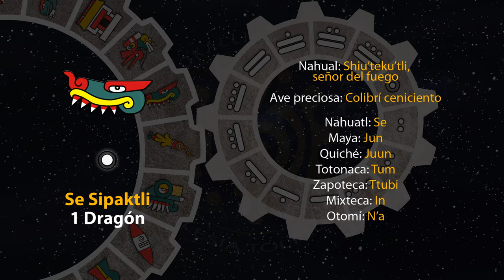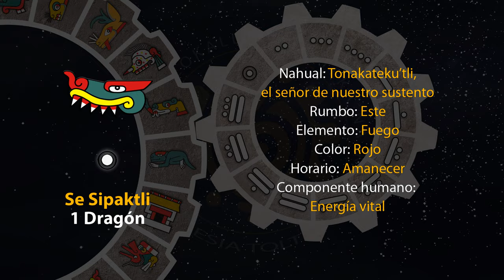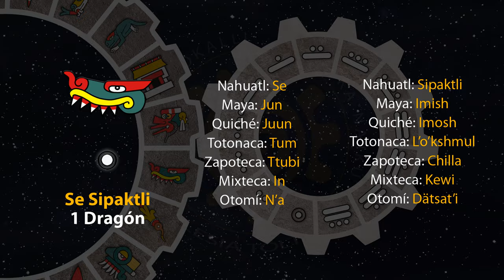El tonal de hoy es "1 Dragón - Se Sipaktli" 08/04/24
8 de Tosostontli
Año 8 Ocelote
50 del 19 Atado
5146 del Quinto Sol

8 de abril de 2024.